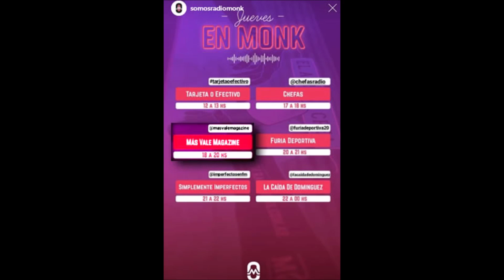Silvia Barayobre: 12 de junio Día Mundial contra el Trabajo Infantil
Unos 168 millones de niños y niñas son víctimas del trabajo infantil. Se dedican a algún tipo de trabajo peligroso o en el que son explotados, por lo general a expensas de su salud y su educación y, sobre todo, de su bienestar general y desarrollo. La Organización Internacional del Trabajo (OIT) lanzó el "Día mundial contra el trabajo infantil" en 2002 para concienciar acerca de la magnitud de este problema y aunar esfuerzos para erradicar esta realidad.